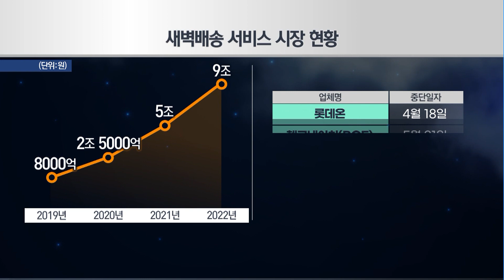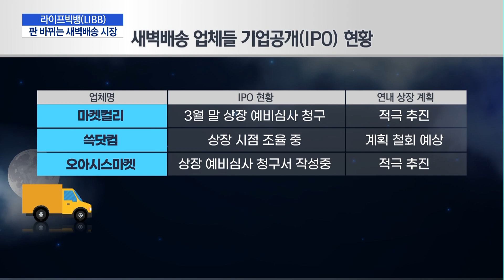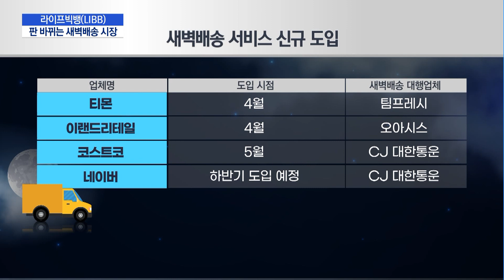[라이프인더빅뱅LIBB 두번째] 판 바뀌는 '새벽배송' 시장…IPO 고지가 눈앞에 / 머니투데이방송 (뉴스)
08/17 MTN 핫라인 5

도전과 혁신을 거듭하는 생활유통 기업들을 살펴보는 머니투데이방송의 기획시리즈 '라이프 인더스트리 빅뱅'(LIBB) 두번째 시간입니다. 온라인 쇼핑이 익숙해지면서 우리 삶에 자리잡은 새벽배송 서비스. 새벽배송 시장이 엔데믹을 맞아 판 바꾸기에 나섰는데요. 시장을 개척한 이커머스 업체들은 IPO 준비에 한창입니다. 민경빈 기자입니다.